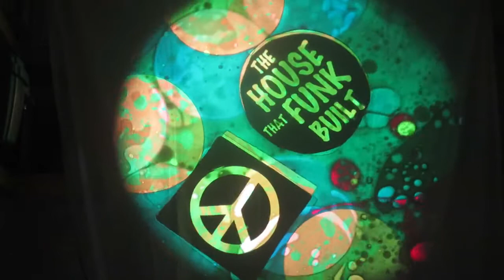BV3464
Bubble Vision oil wheel